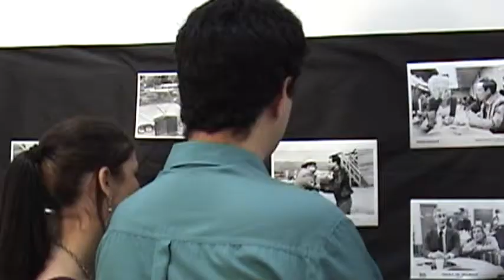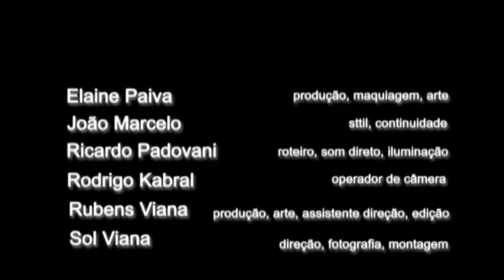Desconhecido Intimo - Turma 4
Créditos

Direção
- Solange Plensack

Desconhecido Intimo

Com
- Edison Michael
- Jonathan Lucas
- Thaís Marola

Produção
- Elaine Paiva

Dir. Fotografia
- Rodrigo Cabral

Dir. de Arte
- Rubens Nê Viana

Edição / Still
- Marcelo Estrada

Som Direto / Ass. de Edição
- Ricardo Padovani